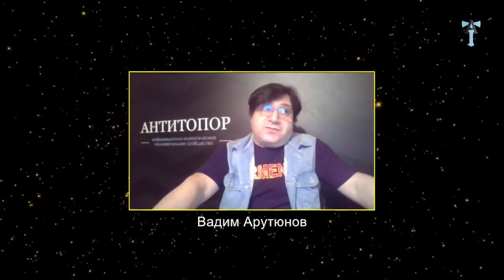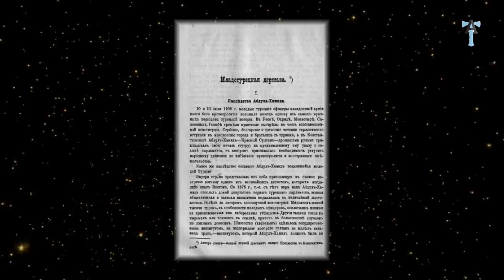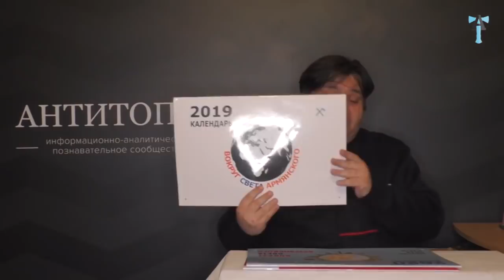Об Армении с Ара Папяном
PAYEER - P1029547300